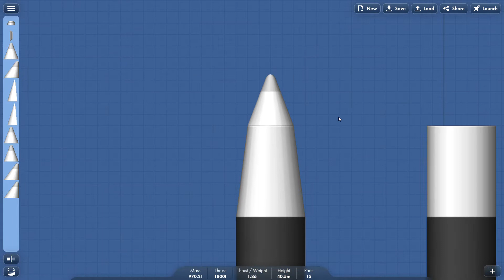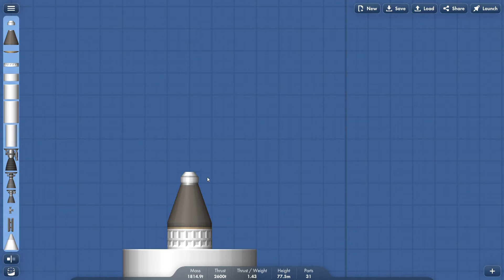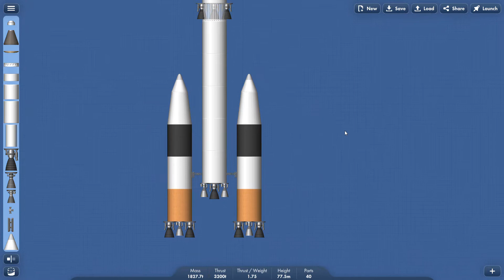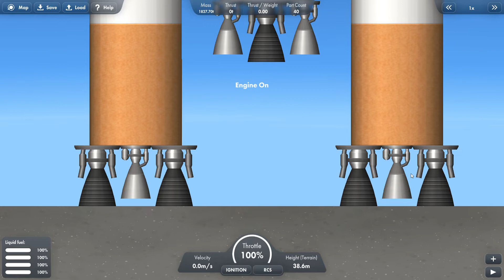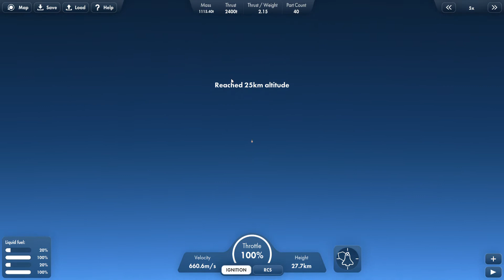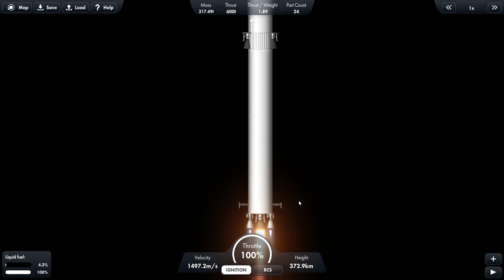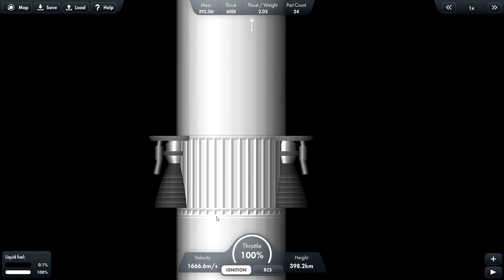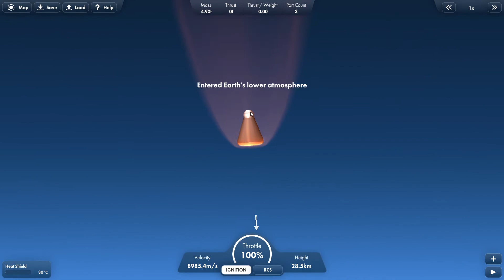KAK POSTROIT KRUTUYU RAKETU ZA 3MIN V SPACEFLYSIMULATOR?